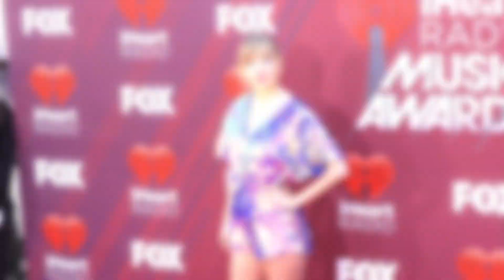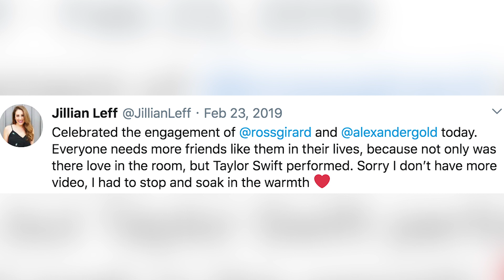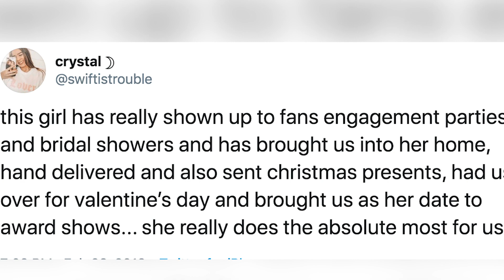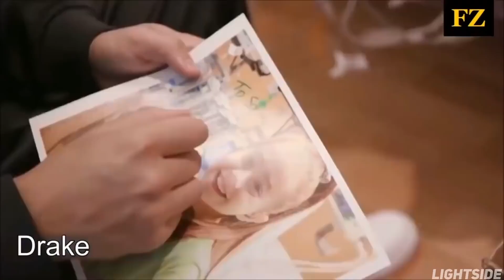The Most OUTRAGEOUS Celebrity Fan Surprises!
In today’s world we are as connected to celebrities as we’ve ever been. We’re just one tweet away from getting a response from Ariana Grande or Billie Eilish. At the very least a retweet!

But nothing quite compares to the real thing -- meeting your favorite celeb in person. Fans can spend LOTS of money on meet and greets but what’s even better than knowing you’re going to meet a celeb?

Being surprised by one!

So many of our favorite celebs have been a part of some EPIC surprises for their die hard fans and let me just say, the reactions are EVERYTHING. There are tears, laughs, screams, and everything in between.

And we’ve all seen celebs surprise fans with money or cars or other luxury goods but there’s something about actually MEETING your favorite star in person that is truly priceless.

So we’re rounding up the best celebrities surprising fans moments right here on Listed.